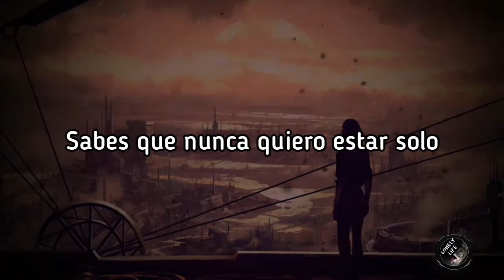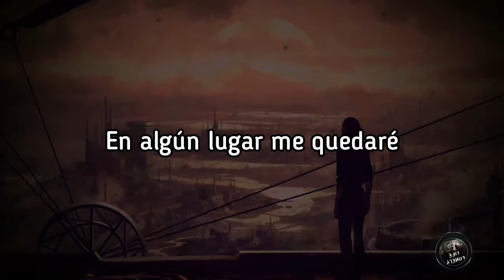ZWALL & Josh A - Somewhere (Sub Español)